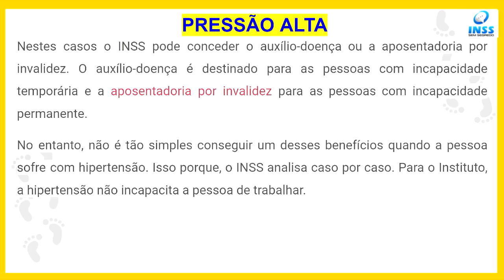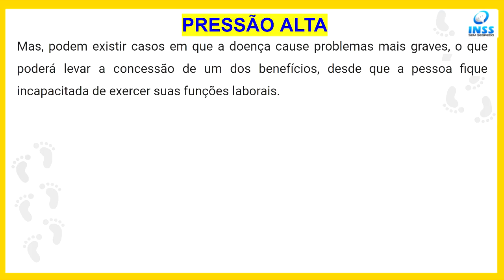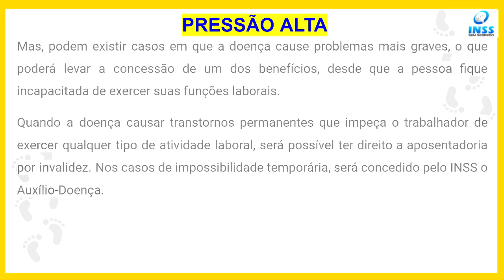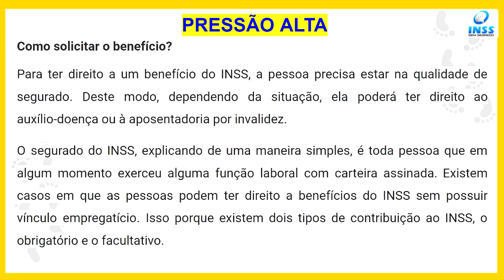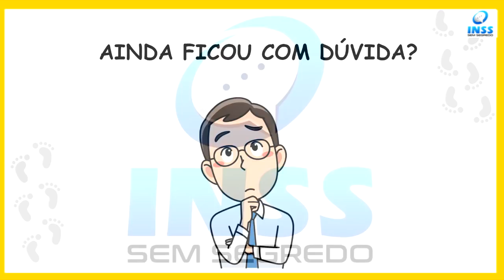TENHO PRESSÃO ALTA - QUAIS BENEFÍCIOS TENHO DIREITO? (HIPERTENSÃO ARTERIAL)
Quem tem pressão alta têm direito ao benefício do INSS? Qual a principal causa da pressão alta? O que o hipertenso não pode fazer? Qual a melhor fruta para baixar a pressão? Pressão alta dá direito a auxílio doença? Pressão alta dá direito a afastamento pelo INSS? Pressão alta dá direito a aposentadoria por invalidez?